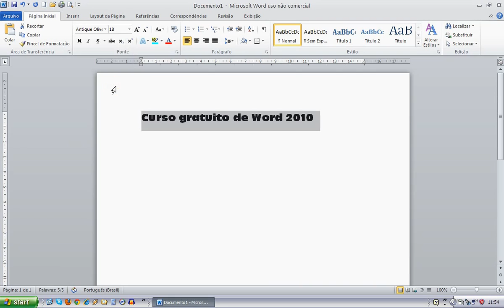Curso Gratuito de Word 2010 Unidade 01 Aula 02